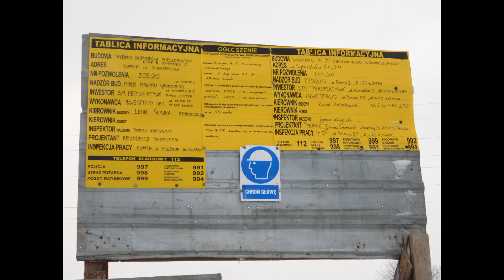Budowa nowych bloków w Łomży